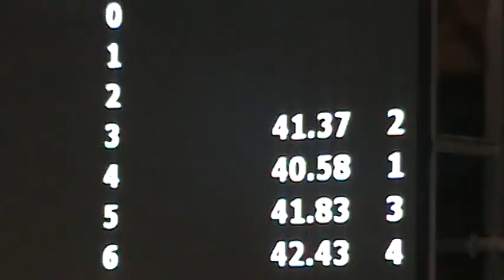My daugther Hannah finished 1st place in 50m back 0.40.51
Regional Lac St-Louis Meet #3. Hannah did it again finishing 1st in 50m back girls 9-10 cateogry. Pointe-Claire simming club. Feb 18 2012.